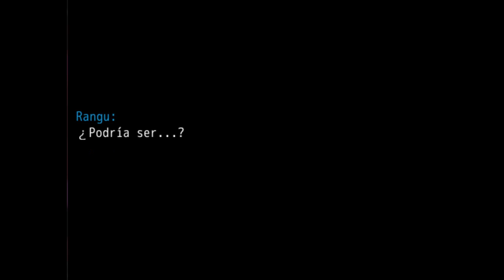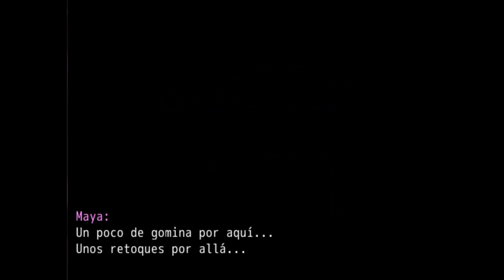Especial cumpleaños y Anuncio Importante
Otro juego hecho por fans ^^
Y noticias importantes ;)